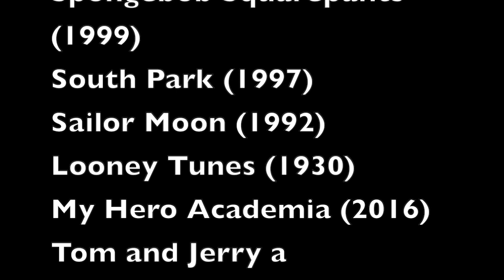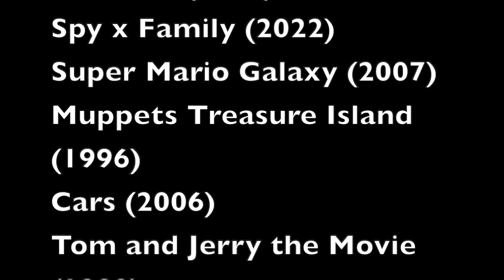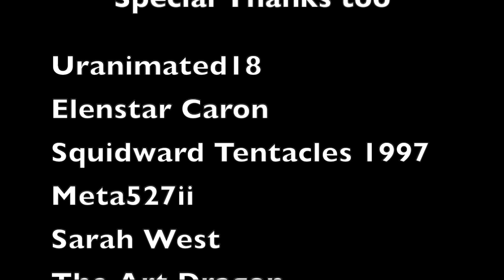The Starfish of Notre Dame Part 21 End Credits